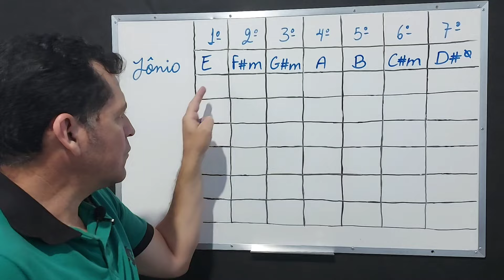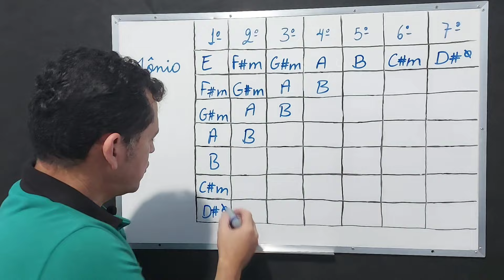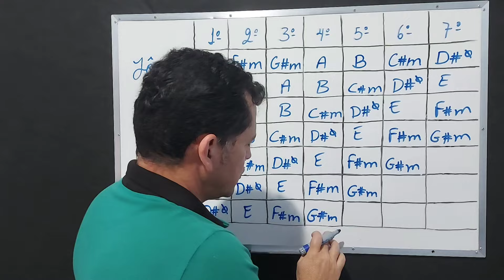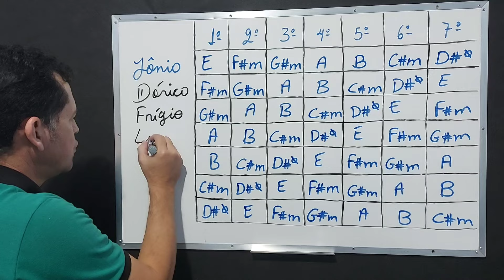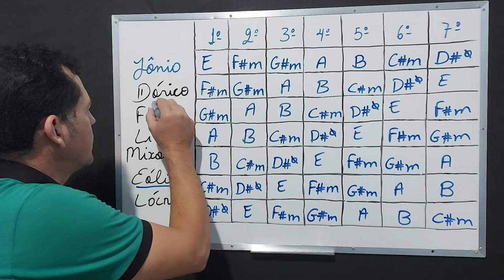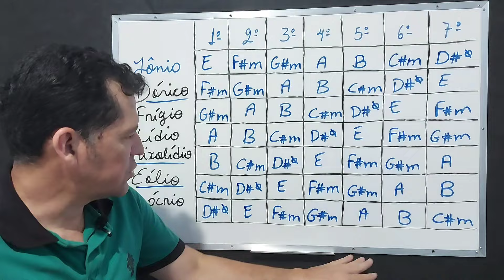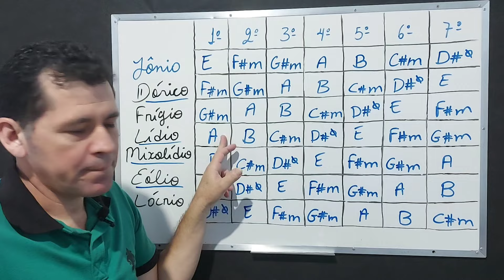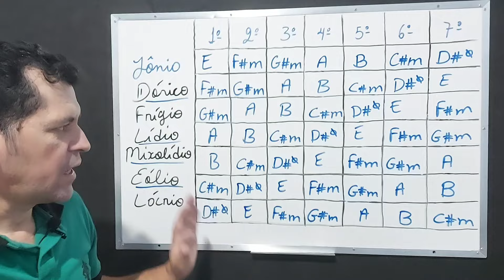Mi maior - Modos dentro do Campo Harmônico de Mi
Esse vídeo apresenta os modos contidos dentro do Campo Harmônico de Mi maior
Pra você que quer aprender os Campos Harmônicos temos um material completo sobre o assunto:
E-book como Tocar Nos 12 Tons Maiores

SEJA MEMBRO DO NOSSO CANAL

COMO TIRAR MELODIAS DE
MÚSICA NO VIOLÃO
E-book com vídeos de exercícios

TEMOS TAMBÉM O DE TONS MENORES
E-book Tons menores - como tocar nos 12 tons

Canaldocampoharmonico